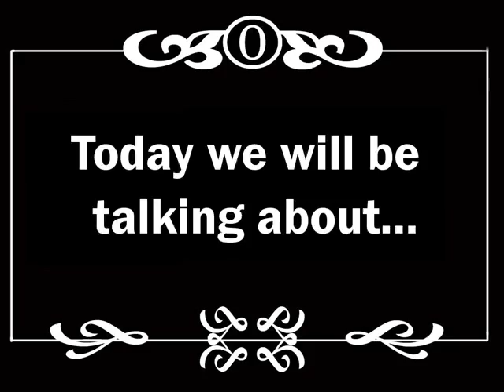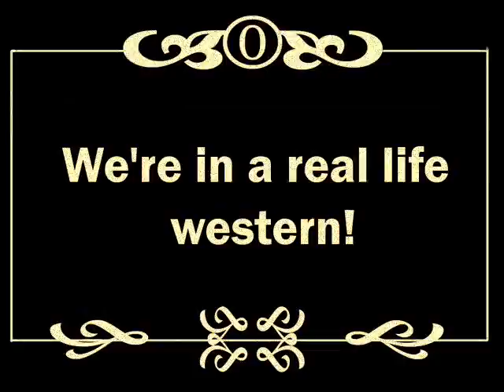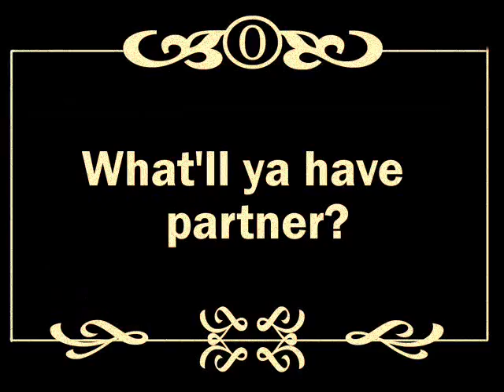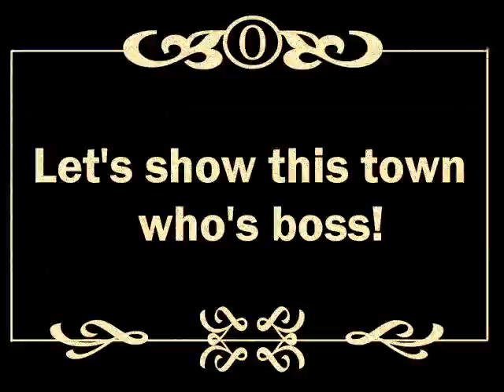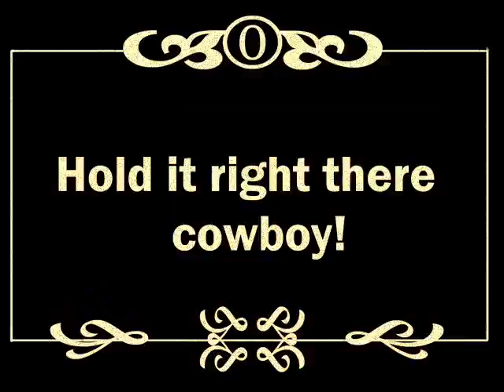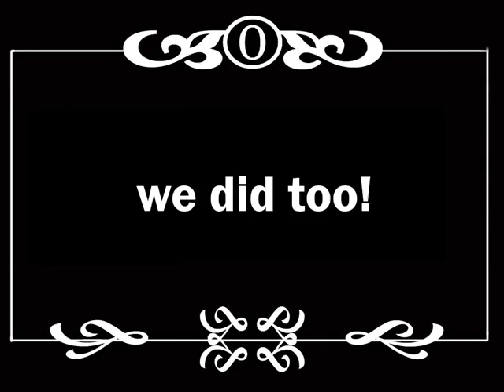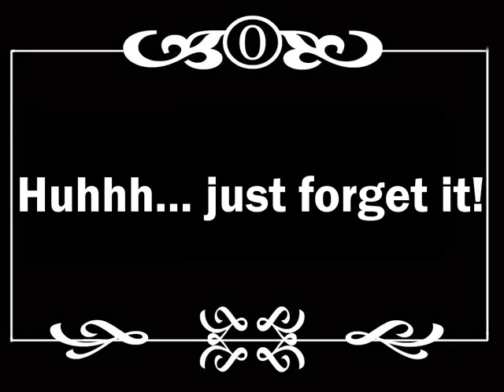Mouth of the Wolf Productions Presents: "The Wild Wild West"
Mouth of the Wolf Productions provides central Ohio with theater arts enrichment programs. Theater classes include 8 week sessions based on various seasonal themes. Every child receives a part written specifically for them. All plays are age appropriate adaptations or original works written by our teachers.  At the end of an eight week quarter students produce a performance open to the public, friends, and family. In every class students learn theater basics from projection to body movement.

Mouth of the Wolf Productions focuses on theater, but, teaches life skills. Students take away creativity, self confidence, and fearlessness.

Mouth of the Wolf Productions, Inc. has generated amazing results in our students. Parents report their children improving in, presentations, speeches, and talking in class.  Students have shown a new interest in writing and building stories. Please explore our web site to see how Mouth of the Wolf Productions can equip your child with tools they need to succeed in the world!